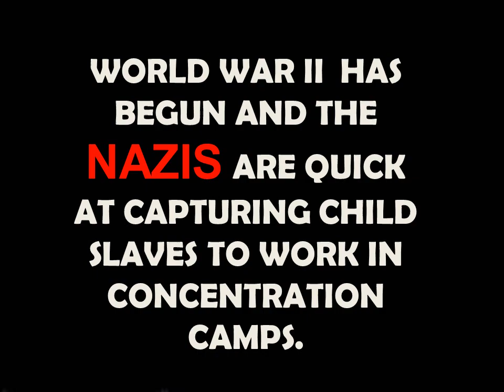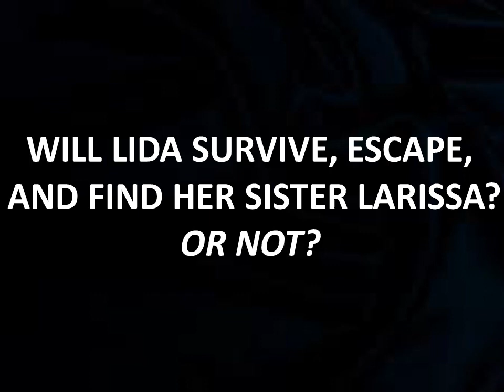MAKING BOMBS FOR HITLER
Entry for Forest of Reading Silver Birch Fiction book trailer contest by Olivia I. and Sarah P. at St. Agnes Catholic School